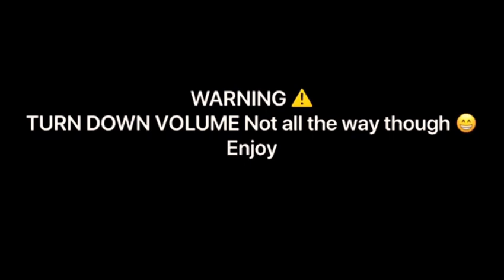(Preview) Australia Vs New Zealand 1st Test Day 2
This would really help and it doesn’t take much effort so go ahead!